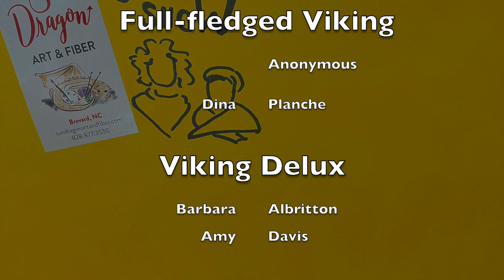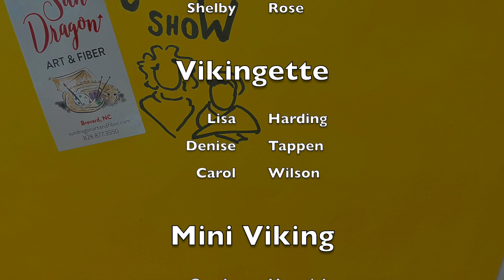Episode 285: Tuesday check-in:Christmas update, granny squares, gnomes, tech issues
Liz has moved on to improvised crochet granny square type tops, I'm making gnomes, 3D and 2D on cup cozies!

Patterns:
I'm wearing my Fading Diamonds Cardigan around my shop shirt:

Let me know if I missed something!

Please note, Dragon Dollars cannot be redeemed online, you can call or email the shop when it is open to use them. Thanks for understanding.

Gift cards can now be purchased directly in the online shop, and all gift cards, physical and online, can be used in the online shop! Hooray!!